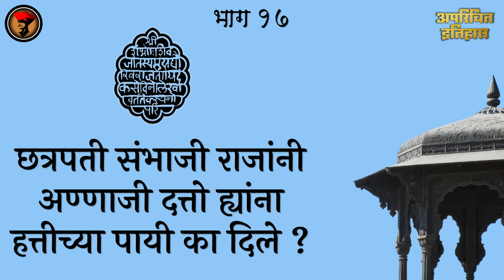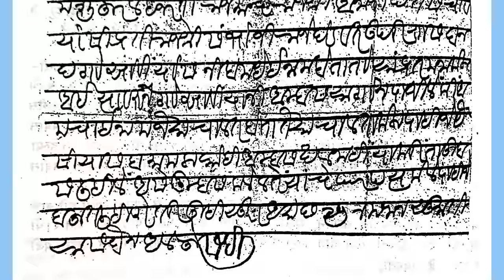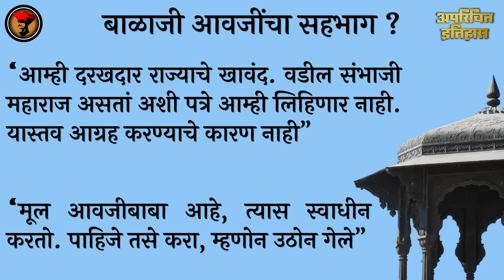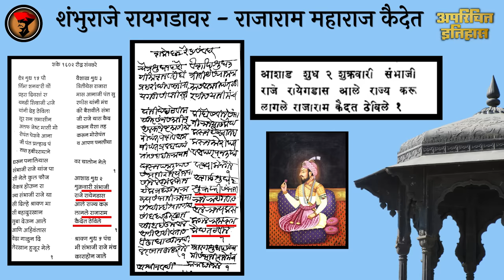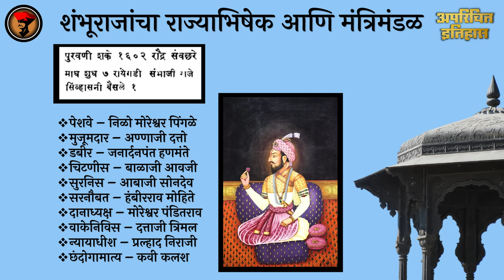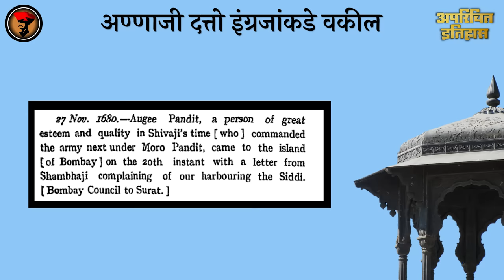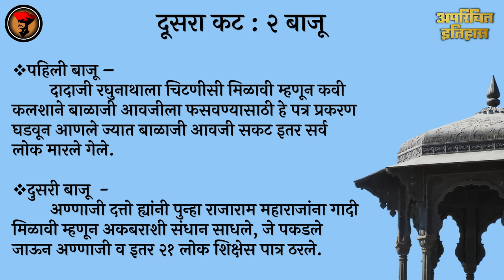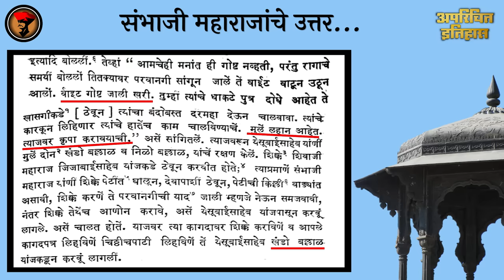अण्णाजी दत्तोना हत्तीच्या पायी का दिले? - अपरिचित इतिहास : १७ | Annaji Datto Punished (English CC)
संभाजी महाराजांनी अण्णाजी दत्तो यांना हत्तीच्या पायी का दिले ?
ह्या मागे बरीच पार्श्वभूमी आणि राजकारण आहे. प्रधान मंडळी, महाराणी सोयराबाई यांची राजाराम महाराजांना छत्रपती करण्याची इच्छा, स्वराज्यात अकबराचे आगमन, उत्तरेतून आलेल्या कवि कलशाचा वाढता प्रभाव, दादाजी रघुनाथाची कलशाशी चिटणीसी मिळवण्यासाठी चालू असलेली उठाठेव आणि शंभू राजांना अण्णाजींचा असणारा विरोध ह्या सगळ्याचे फलित त्यांच्या शिक्षेत झाले. त्याविषयी उपलब्ध असणार्‍या नोंदी आणि सत्य इतिहास , तसेच समकालीन पुरावे यातून होणारे या राजकरणाचे दर्शन याबद्दल हा आजचा व्हिडीओ आहे.

Subtitles contributed by - Sahil Sagwekar.

गोवा मोहिमेसकट संभाजी महाराजांच्या युद्ध मोहिमांवर आधारित पुस्तक -

कवि कलश यांच्या विषयी विस्तृत लेख आमच्या -